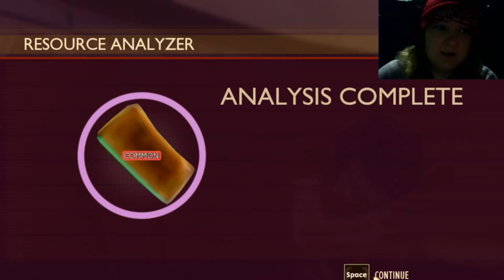There is a Lab Under All This Water |Grounded EP5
Episode 5 of the Grounded series. It is time for us to visit the Koi Pond and Get into the Pond lab!